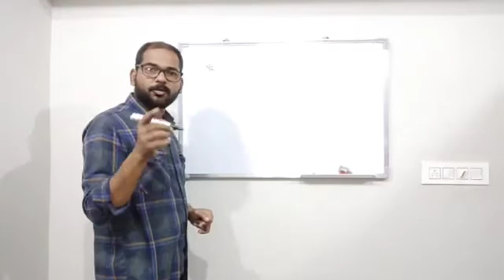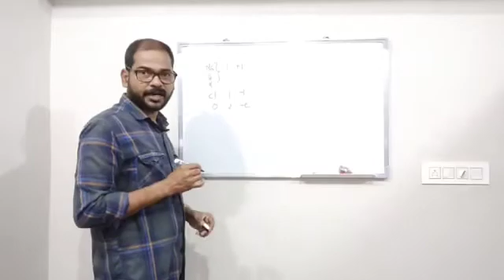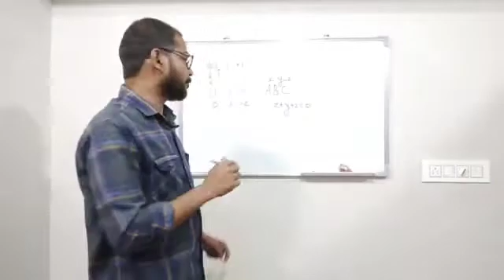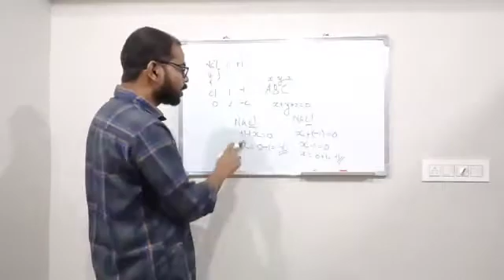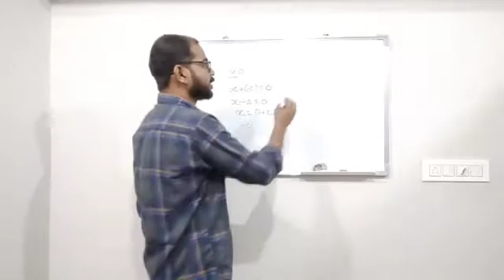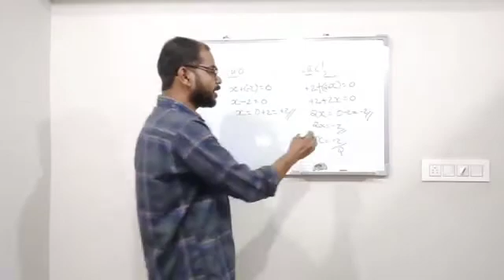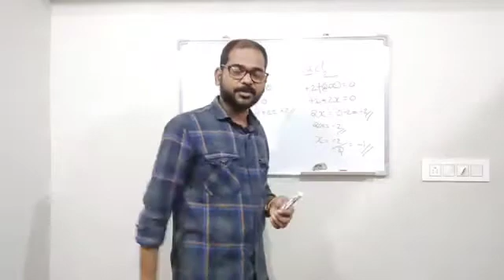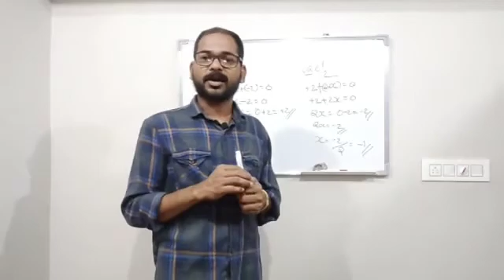Chemistry. Ch. 1 (Part . 21 )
Video from Rajesh.MK